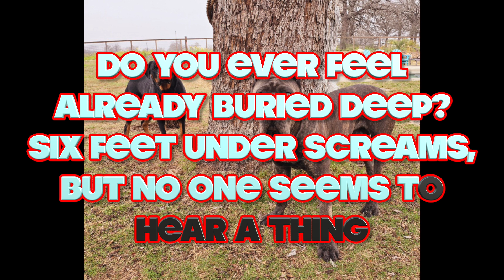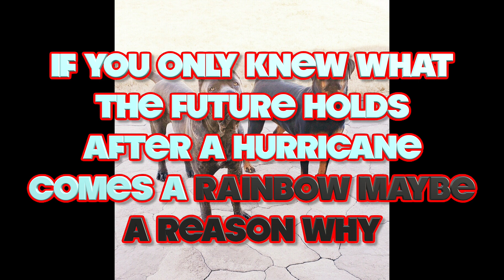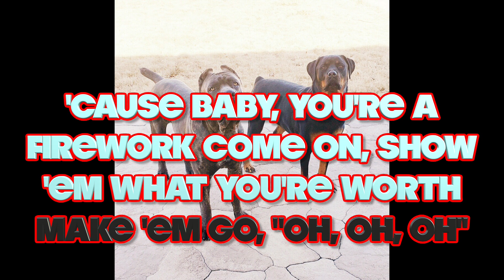Fireworks Karaoke, by Katy Perry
Storm and Reign want you to sing Fireworks for them!!   Have fun and tell them how it went in the comments.

Photo credits: Charlotte J.
Cover music performed by: Storm and Reign